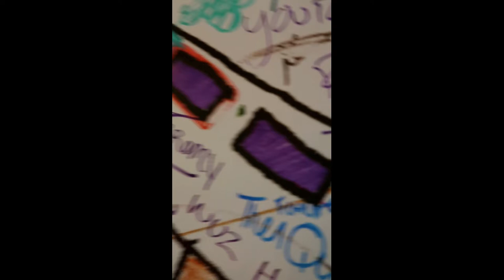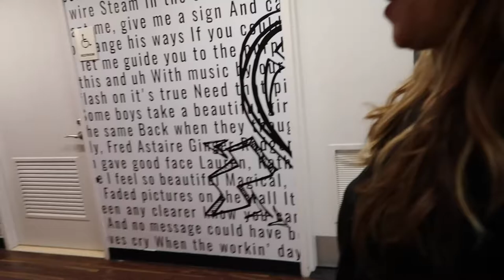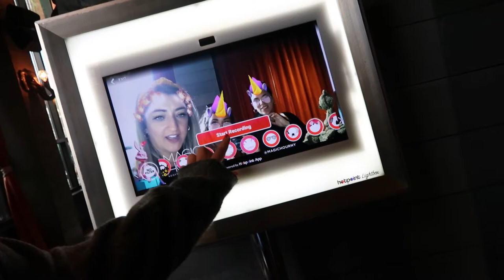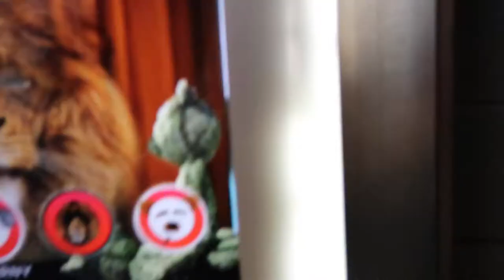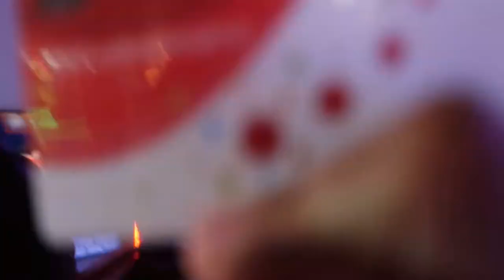follow us around NYC // wedding series vlog 1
hope you enjoy the first official "hed" vlog, and the first vlog of d's wedding series!